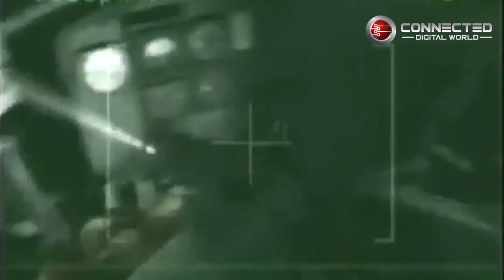Resident Evil Revelations Dev Diary - Part 1 Heritage and Horror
Capcom have released the first of a series of developer diaries for Resident Evil Revelations. This one is called Heritage and Horror. Enjoy.

All games are TM and © their respective publishers and/or developers. All game footage is used with permission from either the developers, publishers or PR agencies involved with the game/games featured or has either been bought from or downloaded from press asset websites for use on the TV and Web.